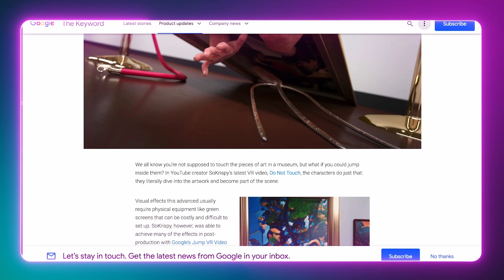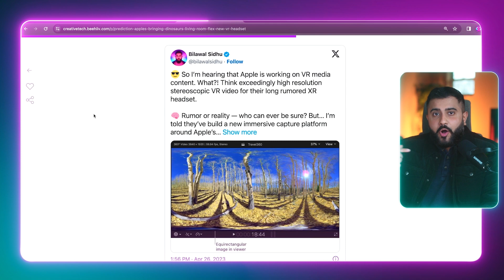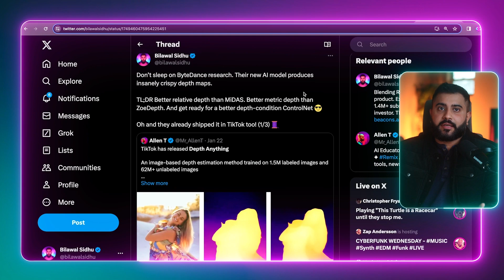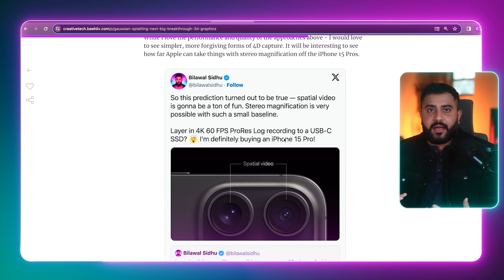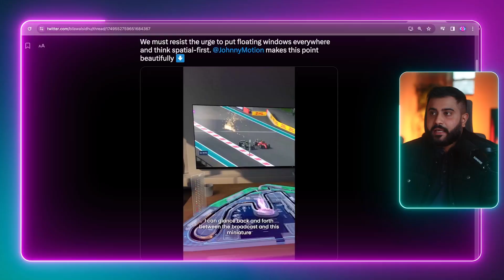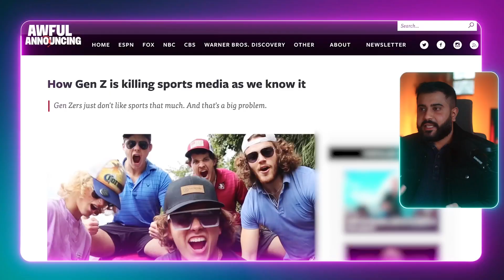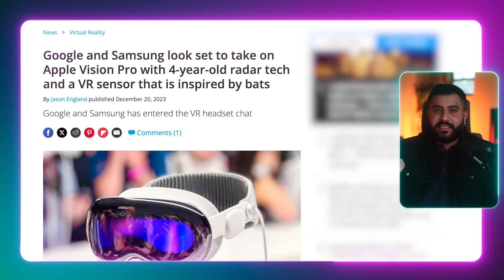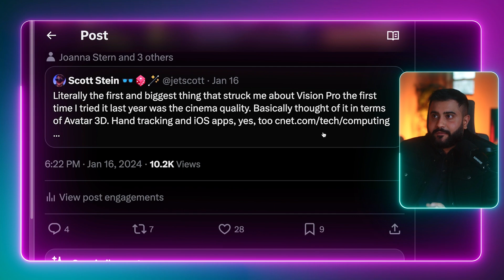Apple Vision Pro: The VR Wars Have Begun! ft. Ben Lang (Road to VR)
Apple vs. Android: the battle for spatial supremacy starts now. Unveiling the real advantage of Apple Vision Pro: its insane hardware specs and seamless ecosystem integration. We'll dissect what sets it apart from rivals and how its absence of mainstream apps like Netflix and YouTube could signal a major market shift. Featuring Special Guest: Ben Lang, XR Analyst & Co-Founder @ Road to VR.

Video Chapters:
00:00 Intro & My Background
00:33 Overlapping Metaverses
02:10 Immersive Living Room
04:12 3D Memory Capture
06:50 Reimagining Live Events & Sports
09:22 Apple vs Meta vs Sony etc.
11:31 Apple's Real Advantage
12:56 Will Apple Surpass Meta?